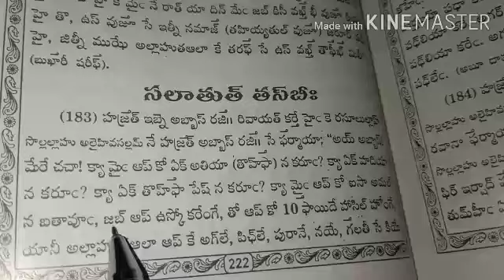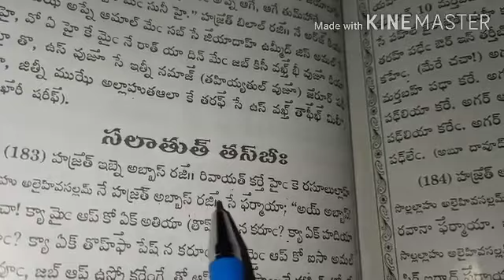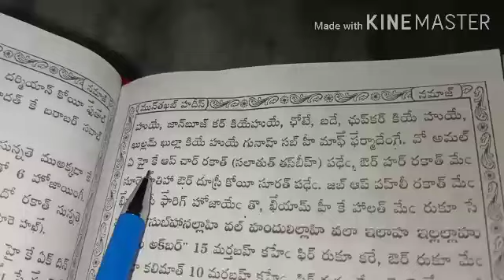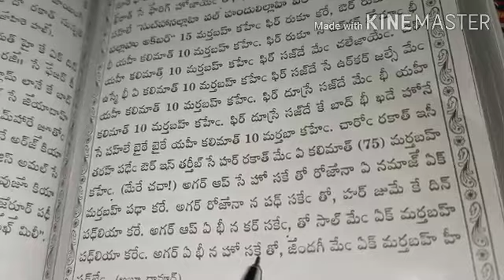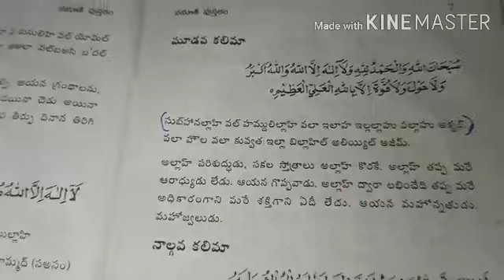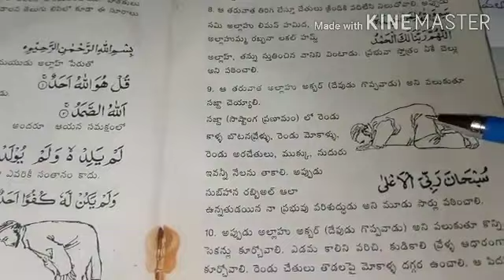Salaatuth Tasbeeh Namaz in (Telugu )complete explain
Salaatuth Tasbeeh  Namaz in(Telugu)